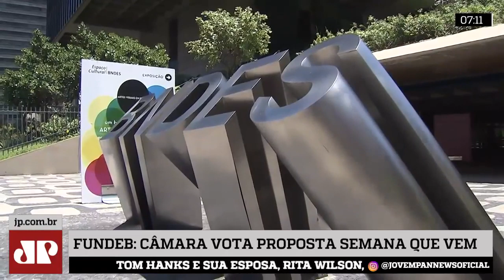BNDES anuncia lucro recorde em 2019